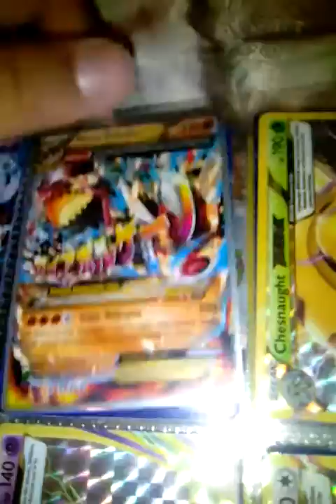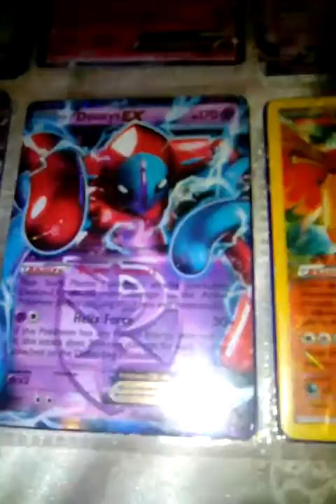Denzel vlog#2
My goal is to get 50 subs if you will get me there i will do a series of roblox☺